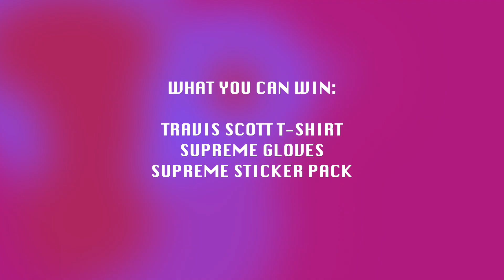100 SUBSCRIBER TRAVIS SCOTT & SUPREME GIVEAWAY!!!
Entry Instructions
2- Like The Video
3- Leave a comment (on this video) telling me your favorite video of mine and why?!

It's that simple! Thank you all again!